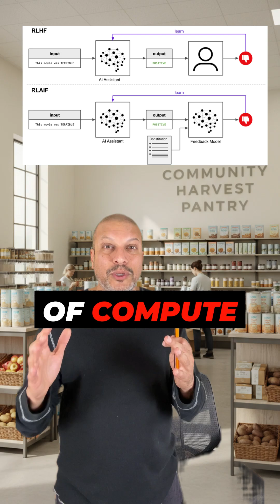Reinforcement Learning for LLMs Simply Explained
Think you know how Reinforcement Learning for LLMs really works? The secret isn't "just do more training” — it's about where your data comes from and how dense your feedback is.
Off-policy distillation (SFT) learns by copying labels. On-policy RL learns by trial and error with sparse rewards. On-policy distillation blends both: the student explores independently and gets feedback at every step.